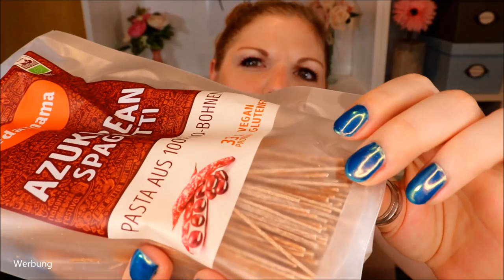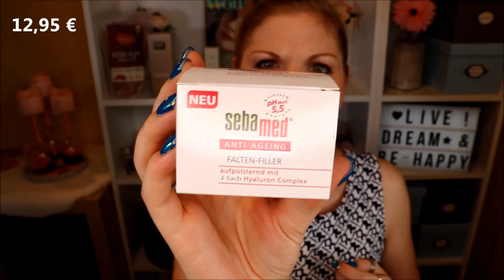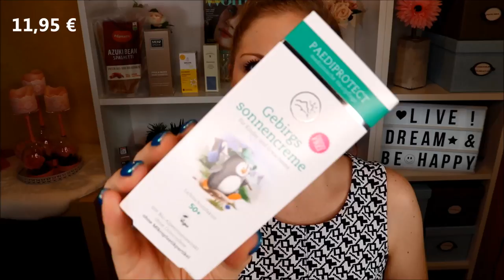Unboxing & Verlosung | Brigitte Box Nr. 4 2019 | Natürlich schön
NatürlichSchön sollen wir mit der Brigittebox Nr. 4 uns fühlen dürfen.
Es ist Sommer - da benutzen wir nicht so viel Makeup und haben wenig Lust, uns viel Produkte auf den Körper und das Gesicht zu geben.
Wie dies in der aktuellen Box gelöst wird, siehst du in diesem Video :)

Und da dies eine Kooperation mit ist, gibt es auch eine Verlosung in diesem Unboxing :)
DANKE BOXPALAST IHR SEID SUPER!!!

Merz Fülle & Dichte Shampoo
Logona Natural Nail Polish No. 5 Urban Taupe
Weleda Edelweiß Sonnencreme Gesicht LSF 30
Sebamed Anti-Ageing Falten-Filler
Villeroy & Boch Manufacture Rock - Brotteller
Paedi Protect Gebirgssonnencreme
Retterspitz Handcreme
Alverde Lippenstift Matt Lipstick Rosewood Smile
Alverde Lipliner Rosewood Smile
Edamama Natürliche Pasta aus Bohnen
Hydrophil nachhaltige Zahnbürste
Luvos Zell-Aktiv-Maske

♡ Schreibe mir einen lieben Kommentar unter dieses Video mit NATÜRLICHSCHÖN und/oder der Info, dass du an dem Gewinnspiel teilnehmen möchtest

Gutschencode: CLAUDISWELT

Liebe Grüße
Claudi